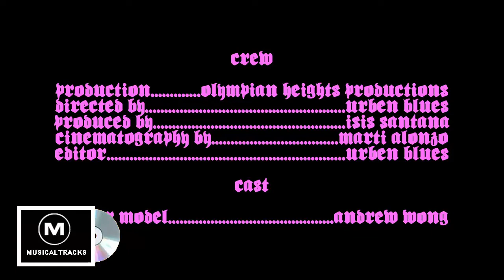Butchers Silent Partner No Copyright Music by musicaltracks